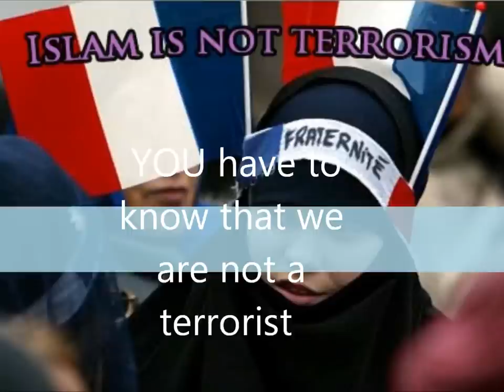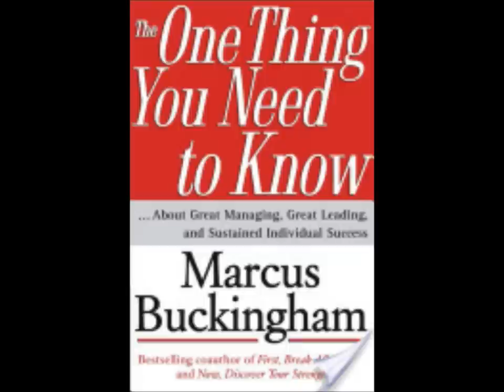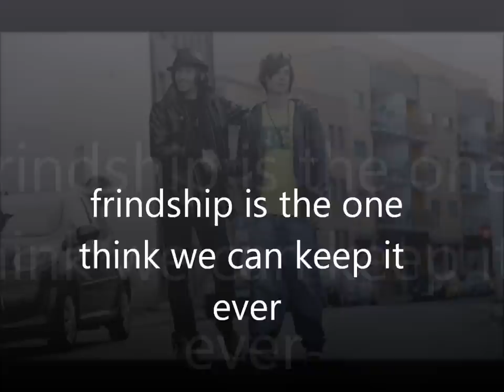krister chao VS Sherwan zubeir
we just make it frre style and we just put a pictures not video and i hop you like it